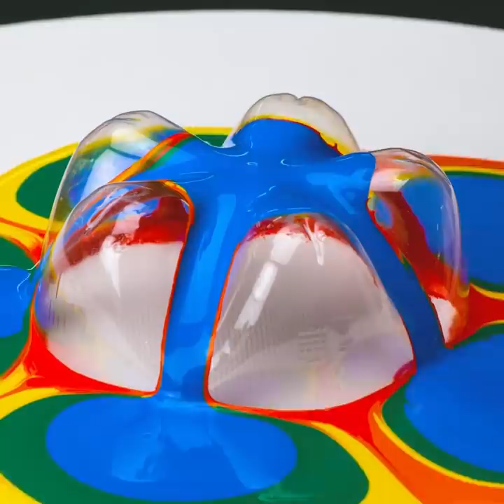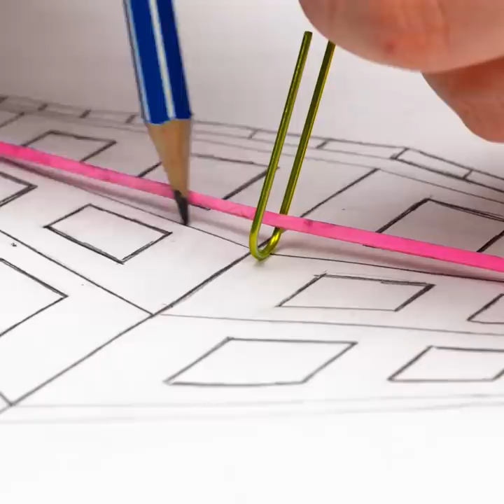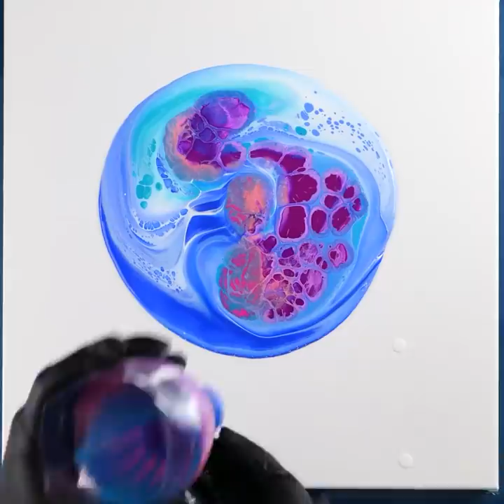Unusual Art Ideas and Painting Techniques